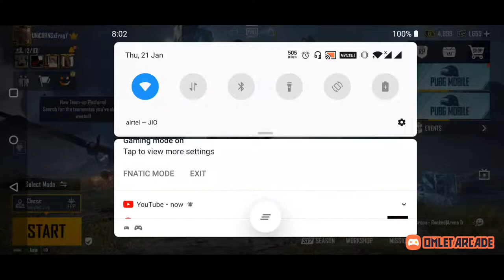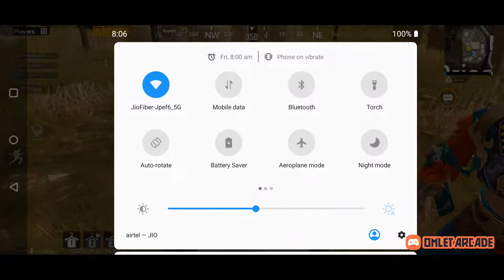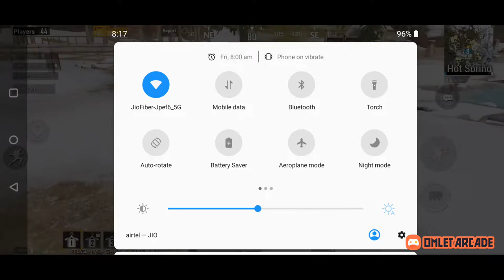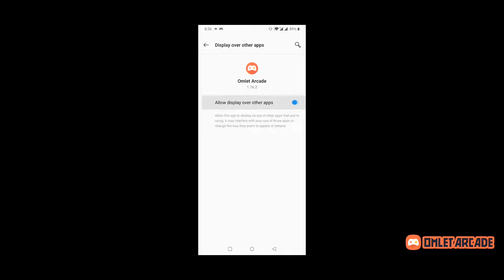💥 PUBG MOBILE Live Classic And Custom Gameplay 💥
💰 For Support 💰
Google Pay / PhonePe / Paytm - 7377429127
Upi - fragy@upi

TOP DONATOR
Mohit Gupta
Ummer Farooque
Himanshu Raval
Sushil Kantaria

- Pubg Live
- Pubg India Live
- Pubg Mobile India Live Stream
- Pubg India Live Stream
- Pubg Mobile India Live Rank Push
- Pubg India Live Rank Push
- Pubg Mobile Live Rank Push
- Pubg Mobile India Live Conqueror Rank Push
- Pubg India Live Conqueror Push
- Pubg India Live Custom Room
- Pubg Mobile India Live Custom Room
- Pubg Live Custom Room
- Pubg Mobile Live Custom Room
- Pubg Live Stream
- Pubg India Live Hindi

COMING SOON